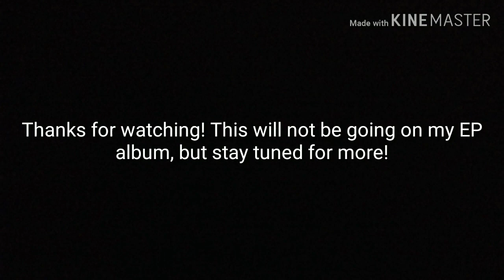Metal Musician Writes a Happy Rock song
What do you guys think I should call this new song? I would really appreciate

Guitar: Ibanez S series
Amp: Line 6 Spyder IV 15
Camera/microphone: Google Pixel 2